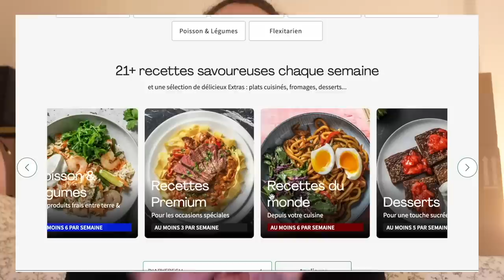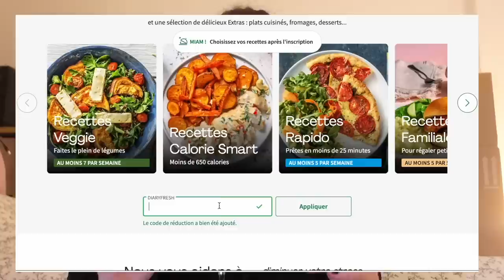JE MANGE QUE DES CRÊPES PENDANT 24H 🥞 !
pour bénéficier jusqu’à 85€ de réduction sur tes 4 premières Boxs HelloFresh + 3 cadeaux surprise.